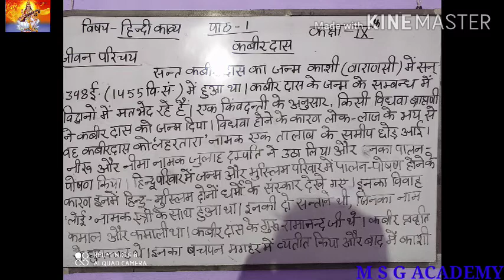UP BOARD // हिंदी काव्य by SUDHA MAM // पाठ 1 कबीर दास